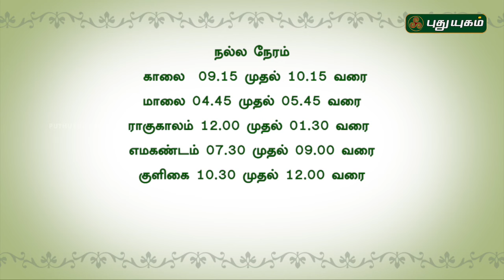Iniya Udhayam | 30/11/2016 | Puthuyugam TV